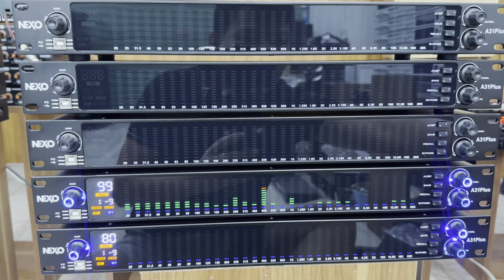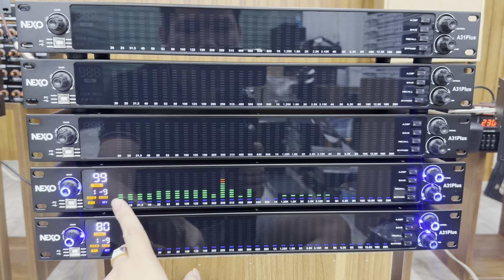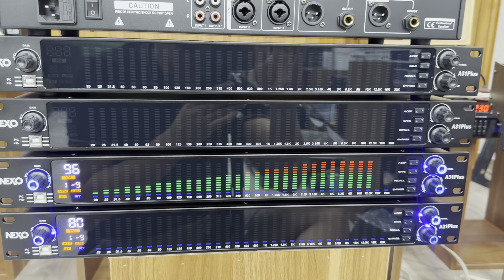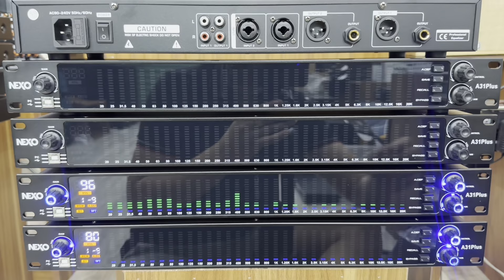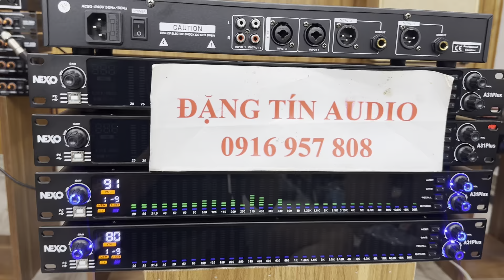Lọc Xì Kèm Nâng Tiếng, Lọc Nâng Nhạc Mic Quá Hay Lh 0916957808